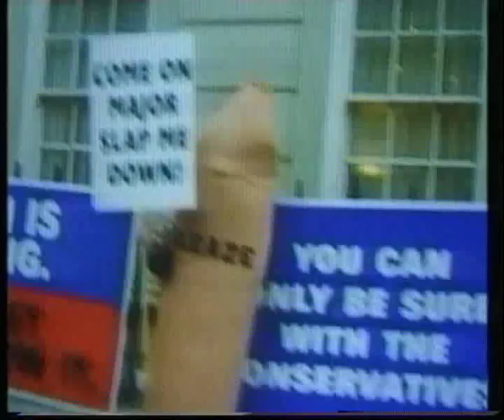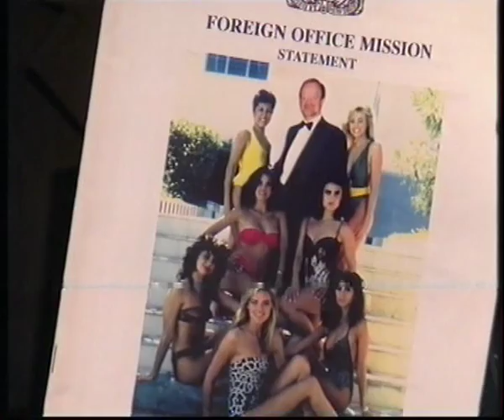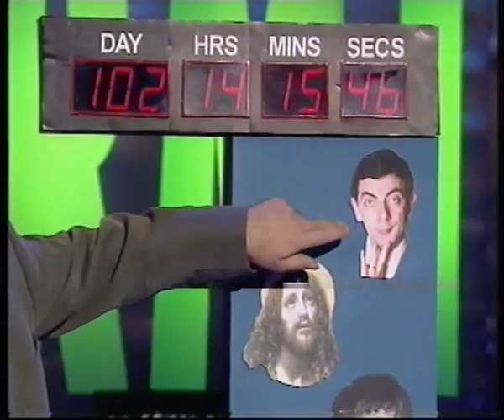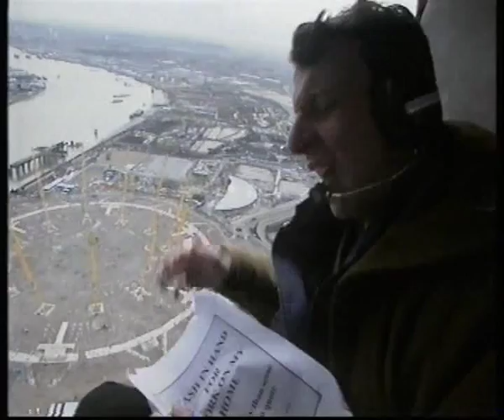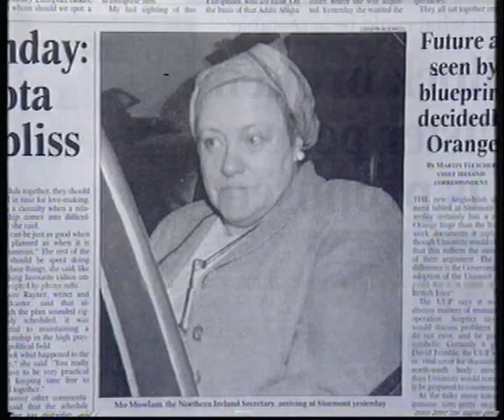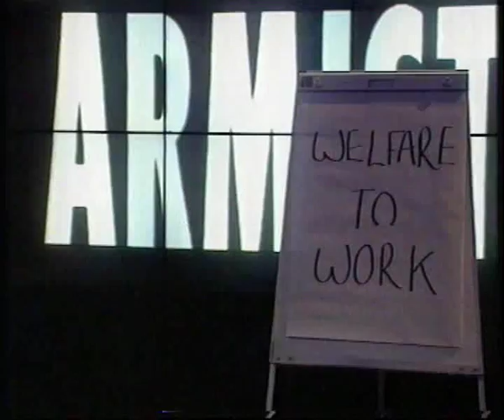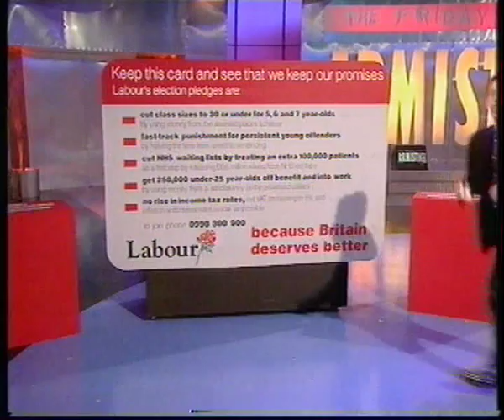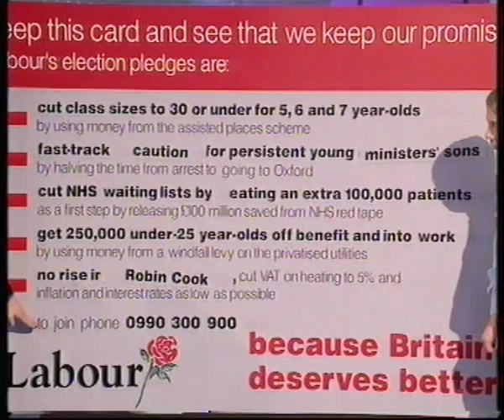The Friday Night Armistice (1998) - 16th January 1998